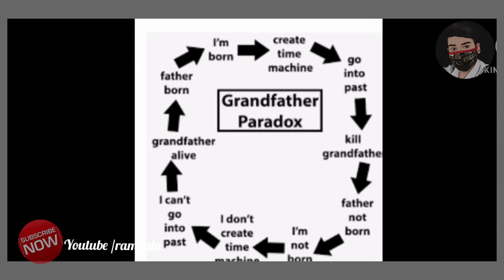grand father paradox |time travel |explain in tamil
In this vedio i told about grand father paradox
I relate that therory to marvel avengers flim endgame
This is an concept of grand father paradox